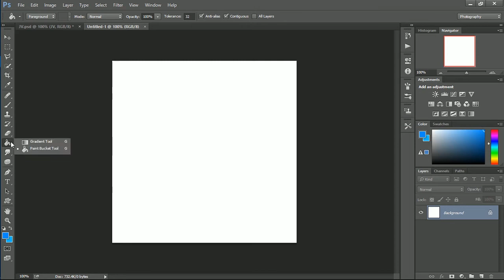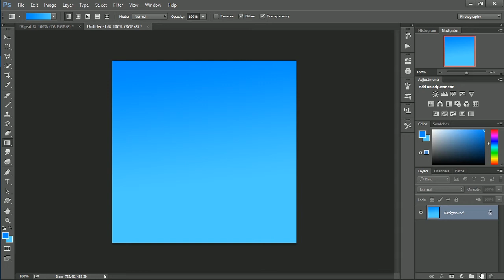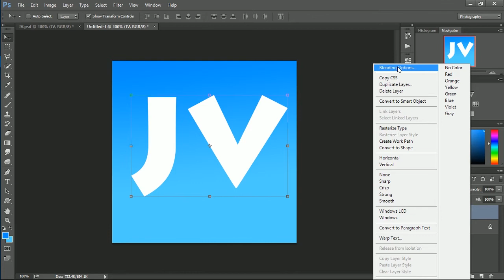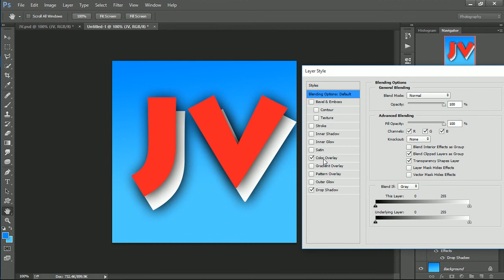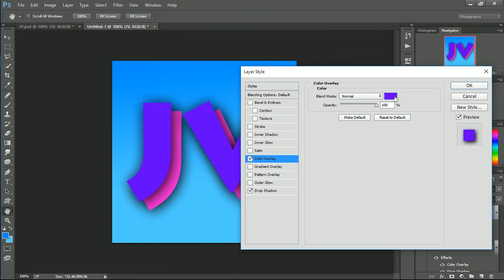How to make a Simple Profile Picture | Photoshop Tutorial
Hey guys welcome back to another video and today im gonna teach you how to make a profile picture for youtube